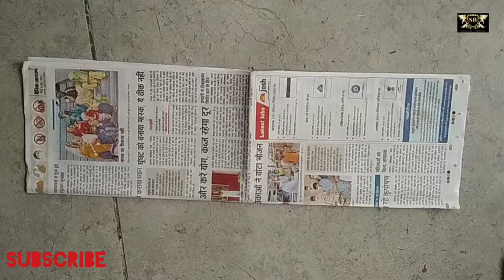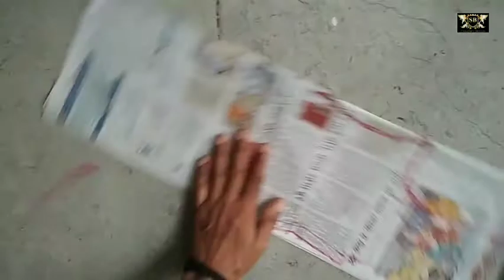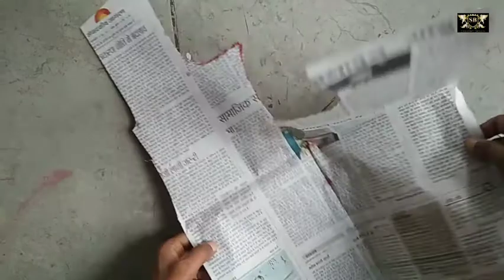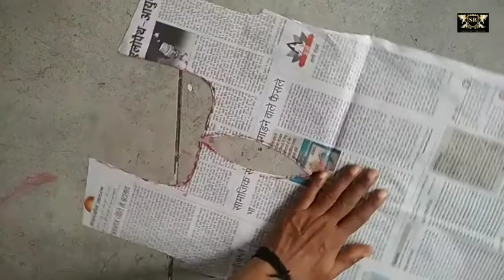Neck design ki cutting and stitching, how to make neck design ki cutting and stitching,